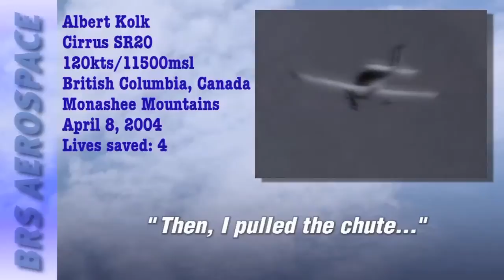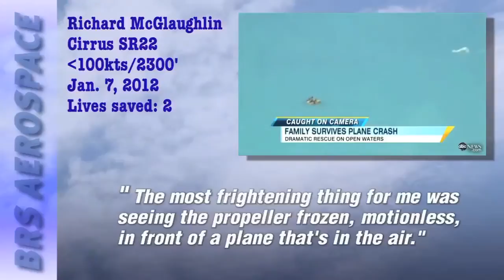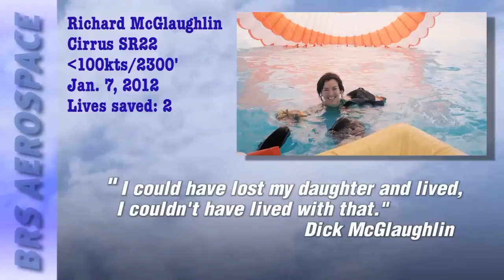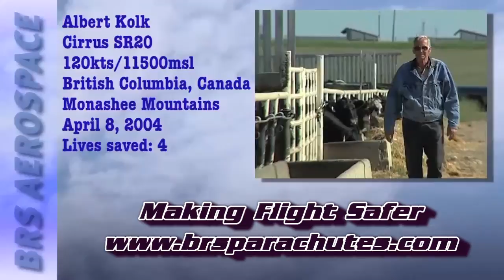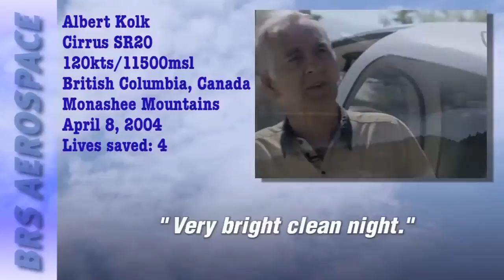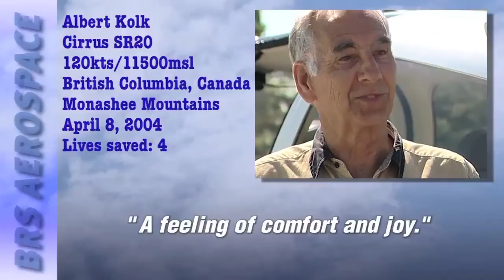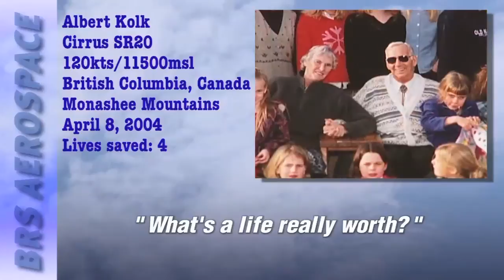BRS, BRS Parachutes, BRS Ballistic Recovery System for ultralight and light sport aircraft.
- Video: While at the AERO-EXPO in Friedrichshafen Germany Dan Johnson talks Frank Hoffman Vice President of BRS, Engineering and Frank Miklis responsible for BRS sales and service in Europe about BRS parachute systems for ultralight and light sport aircraft. They discuss some of the upcoming changes to BRS systems and about some of the nearly 300 lives that BRS ballistic recovery systems have saved to date.